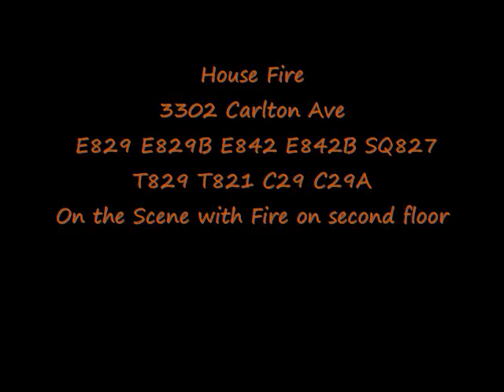Carlton Ave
carlton ave, chief29a, shvfd